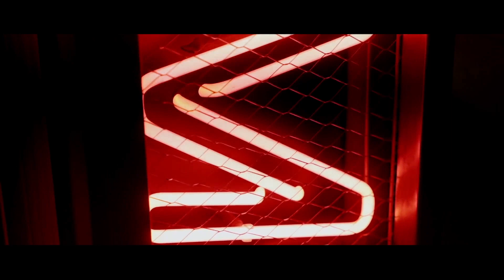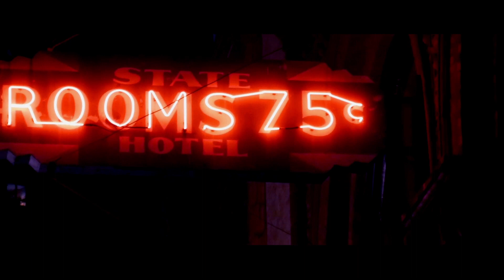Ludovic Paris feat Sandra Johnson - Release my energy ( vocal mix )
Beautiful clip and amazing song ! SYNTHWAVE - FM84  -  NEW RETRO WAVE - Back to 80'

Ludovic paris presents his new single in a synthwave spirit, Sandra Johnson's voice is just magic, let yourself be transported. This is a very good vibe for all synthfans

Electronic movie 80'  - synthwave
Sound from Yamaha DX7 - Roland Juno 106 - Korg M1 - Roland Jupiter 8
k 2000, Knight Rider, Airwolf , T - 2000 , Terminator, Arnold Schwarzenegger